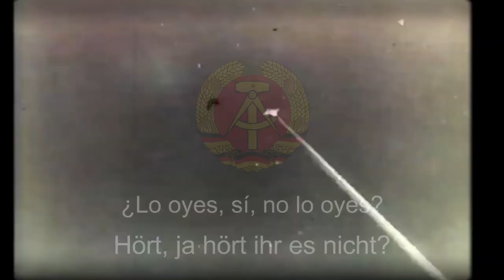"Der offene Aufmarsch" - el gran despliegue, canción militar de la RDA.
es un poema de Erich Weinert escrito en 1929. En 1930, Wladimir Vogel compuso la música de la misma, y existe una grabación de esta melodía original con el propio Weinert como vocalista. En 1931, Ernst Busch cantó una versión de la canción al final de la película Infierno en la Tierra de Victor Trivas. La versión más famosa es el remake de 1938 con un nuevo arreglo de Hanns Eisler, que se puede escuchar en los mítines del Partido Comunista a partir de ese momento.

En 1957, la canción fue reescrita para adaptarse a la Guerra Fría bajo el nombre de Der offene Aufmarsch (en español: "El despliegue abierto"), cantada por el Ejército Popular Nacional de la República Democrática Alemana.

Una de las canciones comunistas más famosas, Der heimliche Aufmarsch, ha sido cantada en varios idiomas.